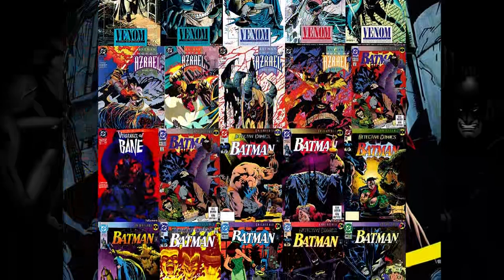Batman Knightfall Audio Drama Cleaned-Up Audio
A Must listen for any BATMAN Fan!! This Audio Drama is from a BBC Radio Play from the 90s that was originally on Cassettes Tapes. I took the time to clean it up and made the audio better. I also add a few of the pages from Knightfall Comics of the Bane Fight so you know where the story moves from Part 1 into Part 2. If you are bored and have to clean your house or you like listening to Radio plays at night to fall asleep Knightfall is a must listen. It is the most iconic Batman story of all time!! I know this isn't my usual type of content but I found the Cassettes in box from my teenage years and decided to upload it so anyone who wants to listen to it can. Knightfall is the story DC comics should put into a 3 or 4 part movie. I think the comics actually spanned about 3 years this radio drama covers it well in just under 3 hours! So Enjoy Knightfall and share!! Also if you want the complete Knightfall Storyline head over to a Channel Called FUSION SPACE to see the complete comic story page by page!!
0:00-1:02 Credits & Intro
1:02-1:32:49 KnightFall Part 1
1:32:49-2:55:30 KnightQuest & KnightsEnd Part 2